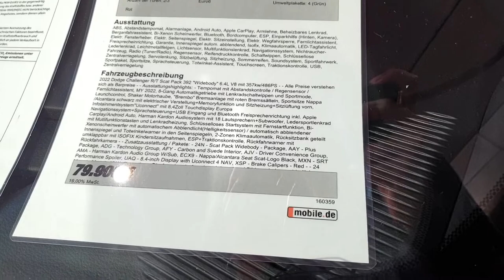2022 Dodge Challenger R/T Scat Pack 392 Widebody Shaker Walkaround and specs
392 HEMI V8 ENGINE

The bold and brazen 392 HEMI V8 engine delivers 485 horsepower and 475 pound-feet of torque. Standard on the Challenger R/T Scat Pack.

SHAKER PACKAGE

R/T

SHAKER Underhood Decal

Black Fuel Filler Door

Black Grille with Bezel

Dash Plaque

Gloss Black Instrument Cluster Trim Rings

Challenger Script Grille Badge

Mopar SHAKER Hood

Mopar SHAKER Intake

Black Rear Spoiler

White Face Instrument Cluster

R/T 392

SHAKER Underhood Decal

SHAKER Mounted 392 HEMI® Badge

Bee Fender Badge

Dash Plaque

Mopar SHAKER Hood

Mopar SHAKER Intake

Black Rear Spoiler